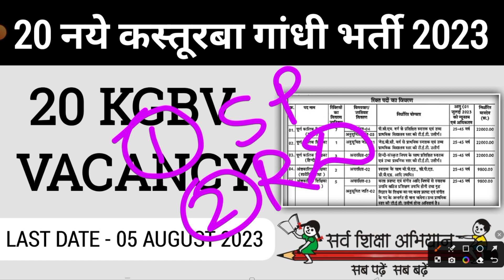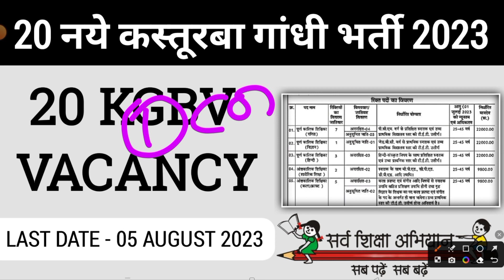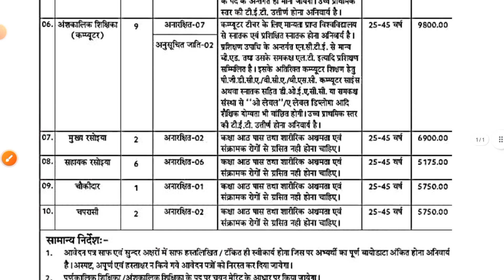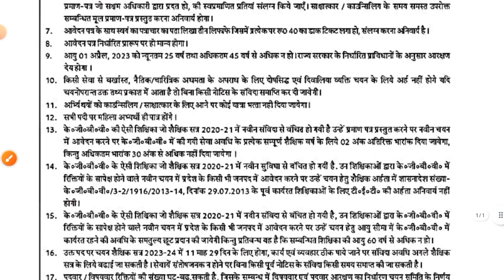KASTURBA GANDHI RECRUITMENT 2023 | KGBV NEW VACANCY 2023 | NEW DISTRICT KGBV JOBS | MITHUN SINGH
Title: Kasturba Gandhi Recruitment 2023 | KGBV New Vacancy 2023 | New District KGBV Jobs | Mithun Singh

Description:
In this video, we bring you the latest updates on the Kasturba Gandhi Balika Vidyalaya (KGBV) recruitment for the year 2023. If you're passionate about women's education and want to make a difference, this is the perfect opportunity for you.

The KGBV program aims to empower girls from disadvantaged backgrounds by providing them quality education and a nurturing environment. With the release of new district KGBV jobs, there are exciting opportunities for dedicated individuals to join this noble cause.

Our expert host, Mithun Singh, will walk you through the recruitment process, eligibility criteria, application procedure, and important dates. Whether you're a fresh graduate or an experienced professional, this video will help you understand the requirements and prepare you for a successful application.

Join us in this informative session and take the first step towards transforming the lives of young girls through education. Don't miss out on this chance to be a part of the KGBV family!